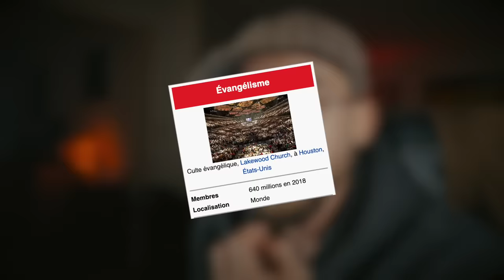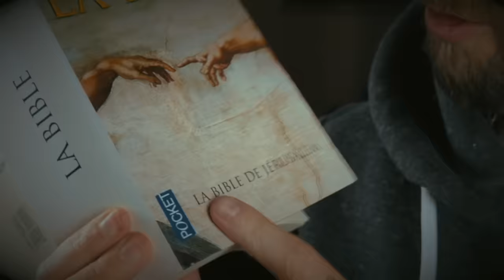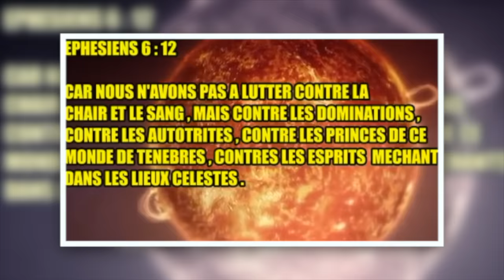Céline Dion la sataniste (et Keanu Reeves aussi) - Roue Libre #3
Maintenant vous sachez ! Alors faisez gaffe à vous pour la suite.